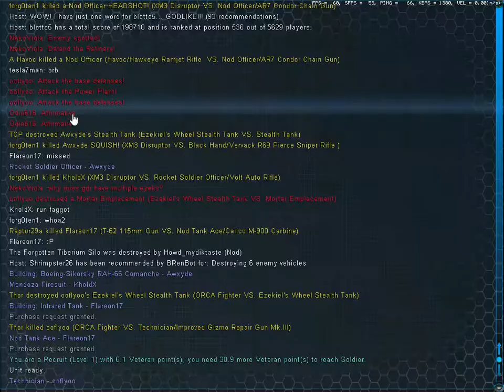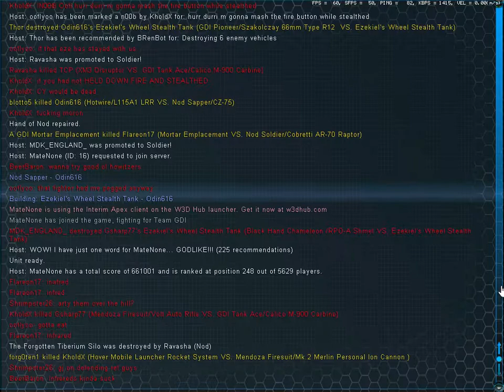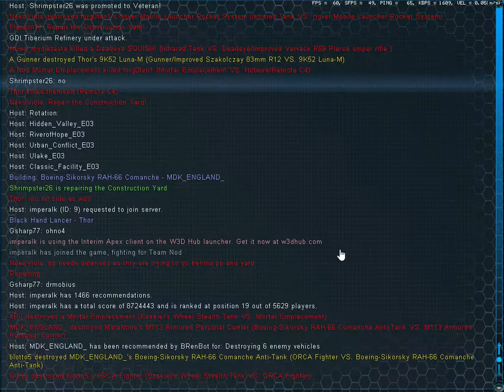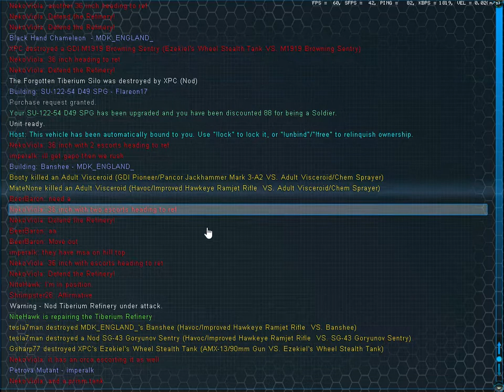Interim Apex Ep68